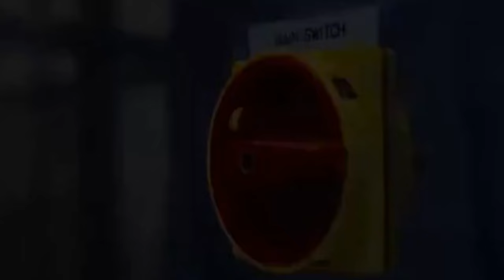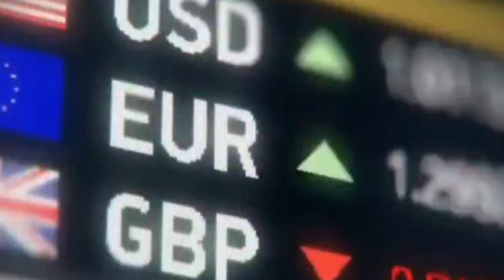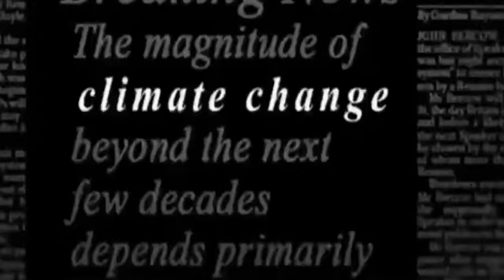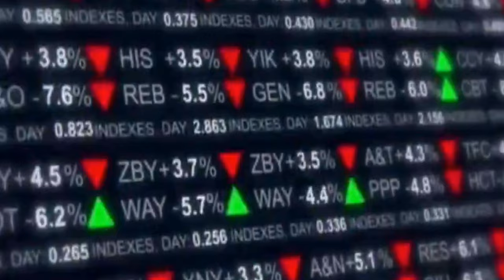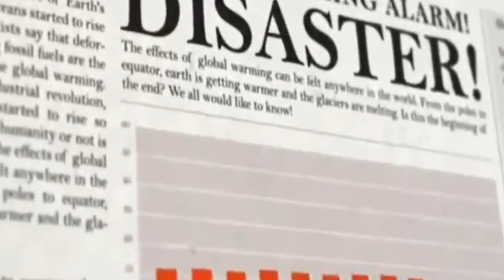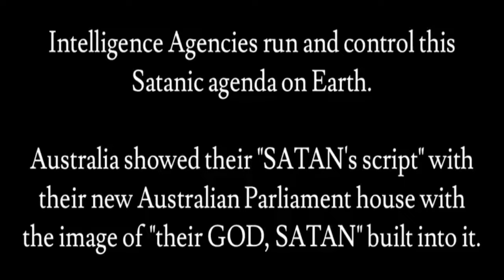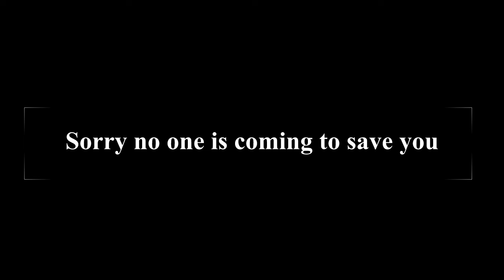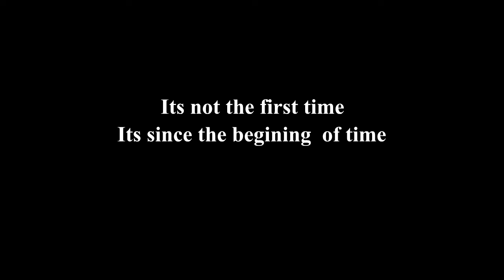AGENDA GOD : TERRAFORMING A NEW EARTH